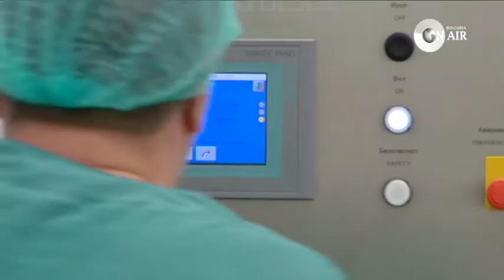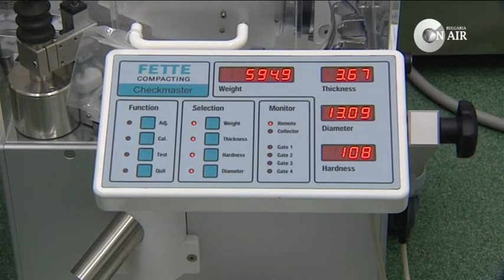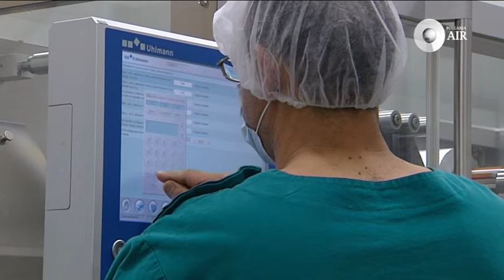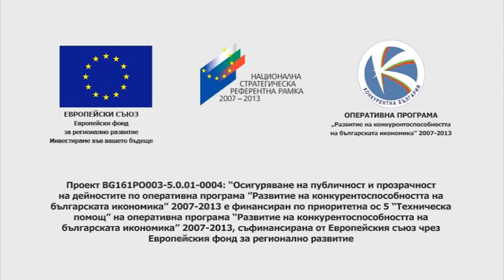Производството на лекарства - хуманна мисия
За одобрения проект за "Софарма АД" по ОП "Конкурентоспособност"